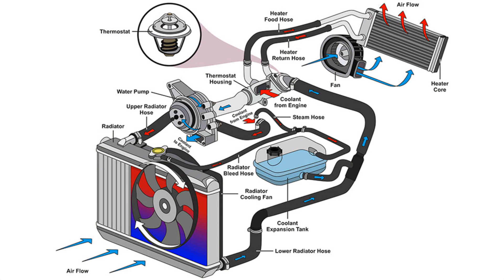🙋‍♂️que pasa cuando el AUTO se RECALIENTA🚀 【ENTERATE AQUI】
En este video te mencionamos que pasa cuando el auto se recalienta

Un automóvil sobrecalentado es una señal clara para usted de que hay un problema mayor que resolver. Estas son las razones más comunes por las que puede ocurrir un sobrecalentamiento:

1

Hay una fuga en el sistema de enfriamiento

una fuga en el sistema de enfriamiento es la causa más común de sobrecalentamiento del motor. El sistema de enfriamiento está compuesto por numerosos componentes, incluidos el radiador, las mangueras, la bomba de agua, la junta de la cabeza y la carcasa del termostato; desafortunadamente, todos estos son propensos a tener fugas.

2

Hay un problema con su refrigerante

su automóvil siempre debe tener una proporción adecuada de refrigerante a agua de 50 por 50. Si la relación está mal o si se colocó el refrigerante incorrecto en su automóvil, puede ocurrir un sobrecalentamiento del motor.

3

Hay un bloqueo en la manguera de refrigerante

nuestro siguiente culpable común es la manguera de refrigerante. A medida que conduce, la suciedad y los escombros pueden ingresar a su sistema de enfriamiento y causar un bloqueo en la manguera de refrigerante.

4

Hay un problema con el radiador

el sobrecalentamiento del motor también puede deberse a un problema del radiador. Puede deberse a una obstrucción, una fuga o un problema con el ventilador del radiador.

5

La bomba de agua de su automóvil está rota

su automóvil tiene una bomba de agua que envía refrigerante del motor a través del sistema de enfriamiento. Si hay una fuga o un eje de bomba desplazado, es más probable que ocurra un sobrecalentamiento del motor.